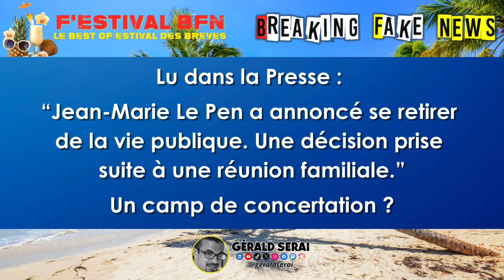Breaking Fake News : les brèves du 31 août 2024